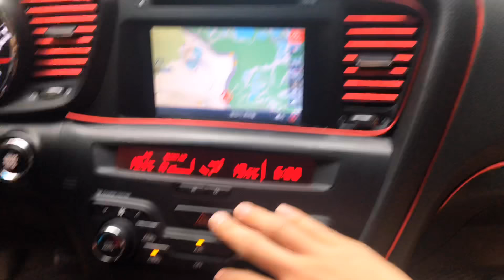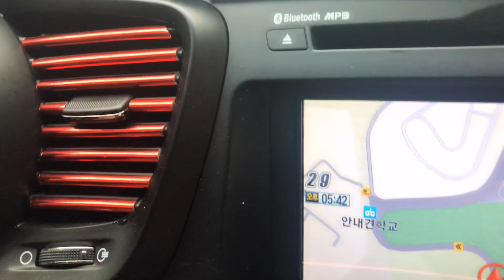우크라이나 아내가 내차를 부시려고 해요!!~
❗This video has English subtitles, check if they are enabled in your settings 😉

안녕하세요 PARK TV 남편 윤식입니다.
 멍청한 여자야?
아니~
여보 만약 내가 비디오 확인했는데
멍청하게 나온다면
니 차를 부셔 버릴테야!!~
농담이 아냐!

Здравствуйте! Это Пак ТВ
то ты сказал ? Ты сказал что я тупая?
Любимый, серьезно! Если я посмотрю видео и узнаю, что ты сказал, что я тупая
Я разобью твою машину!
Это не шутка!

What you said ? You said I was a stupid woman?
Darling, seriously! If I watch the video and find out you said I was dumb
I'll crash your car!
I'm not kidding!